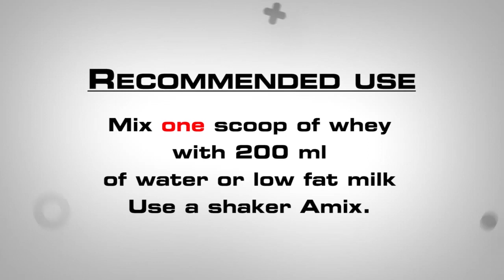Marian Cambal pred AMIX seminarom v Ziline 25 6 2014